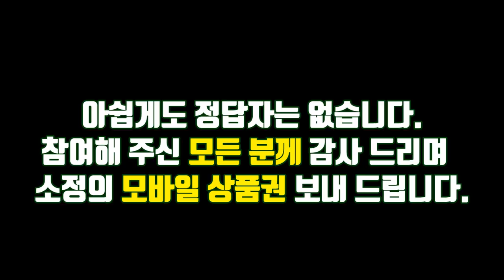LAG 어쿠스틱기타 T270ASCE